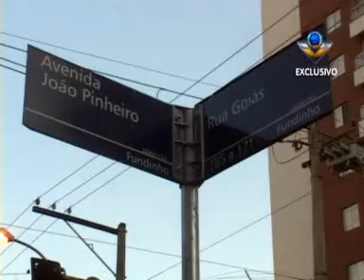Motorista de ônibus confunde as avenidas e entra na contamão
Jornal da Vitoriosa -- 13/09/2010
Motorista confunde as avenidas Afonso Pena e João Pinheiro e entra na contramão.
Reportagem:Rodrigo Lemes